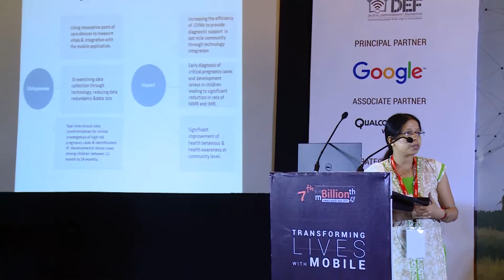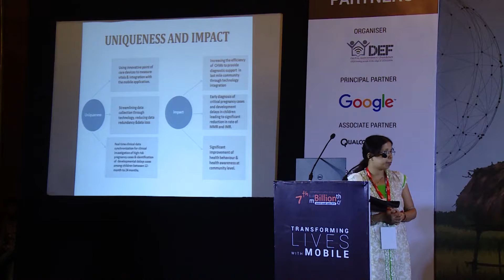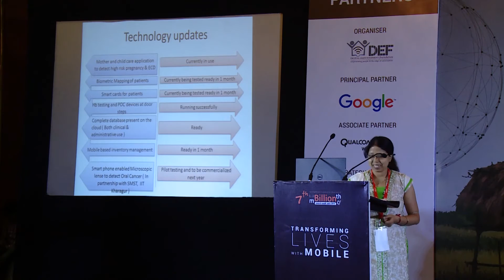Prasentation 2 1 1